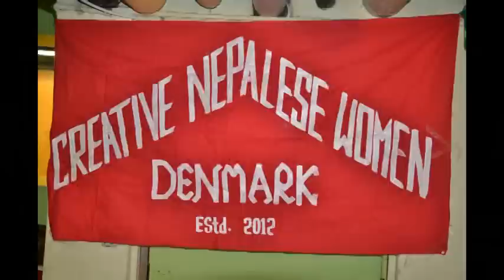Creative Nepalese Women in Denmark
A few exclusives of first general assembly of the organization held on 26 Dec. 2013.